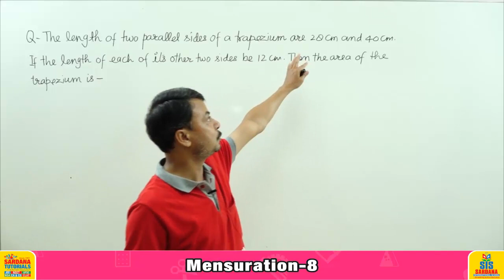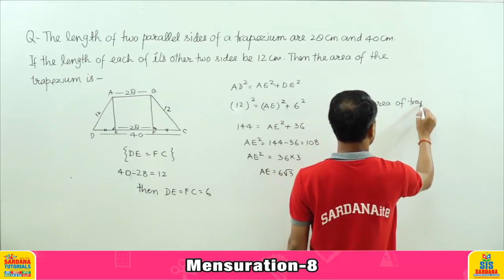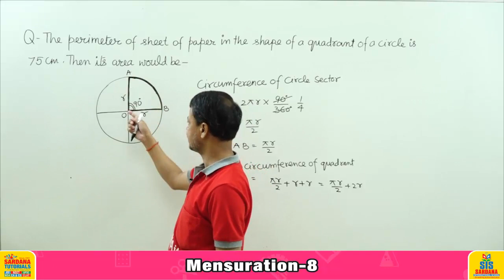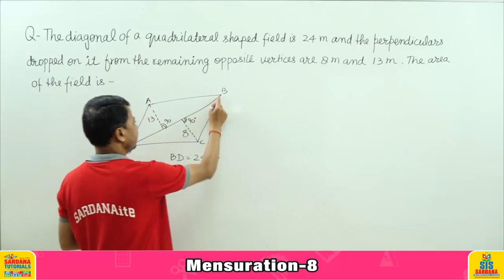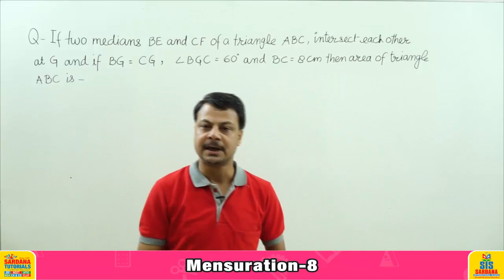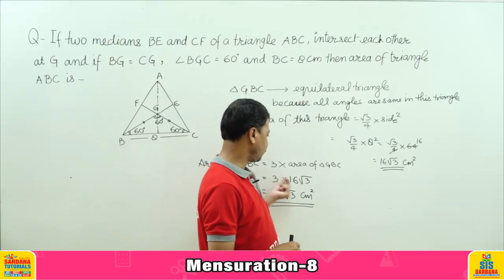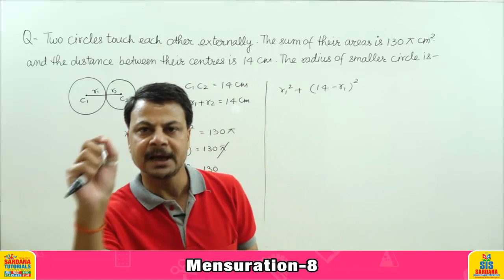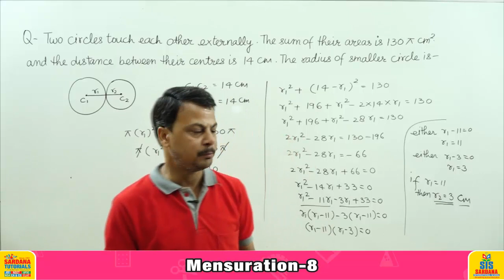SSC, Banking | Mensuration | Lecture - 8 | Mathematics